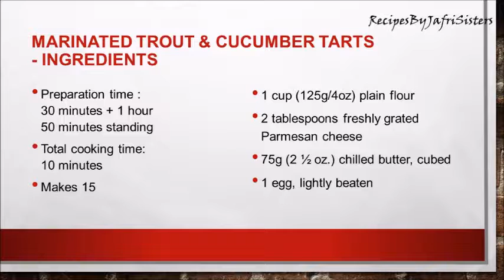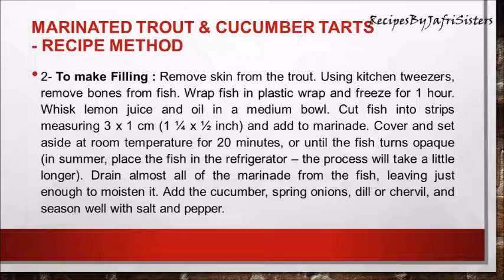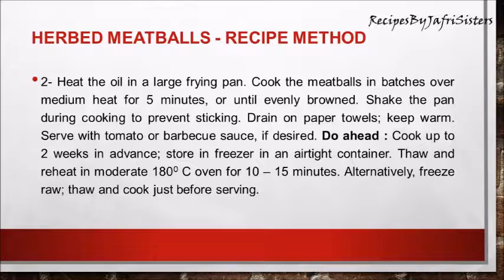Marinated Trout & Cucumber Tarts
Learn how to make Marinated Trout & Cucumber Tart & Herbed Meatballs. These are homemade Recipes. You will find many awesome recipes on my channel.
I am sure you will like this recipe and all of my channel recipes.
For watching more cake recipes please click on below links